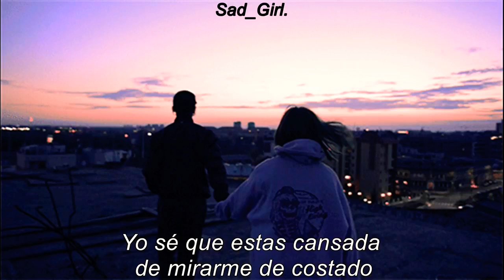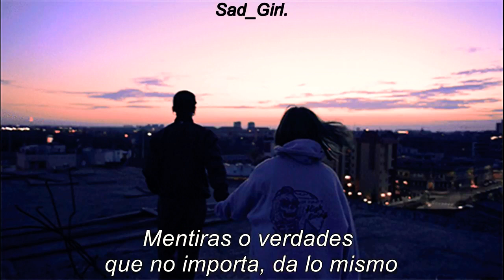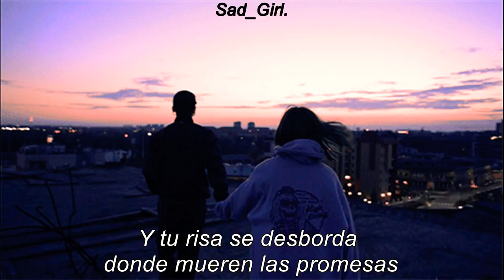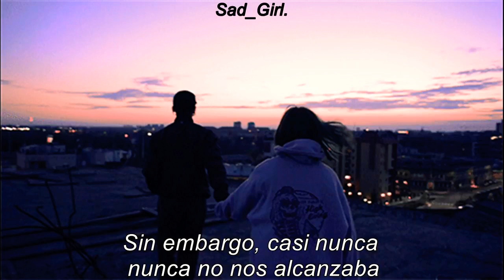Por Mil Noches